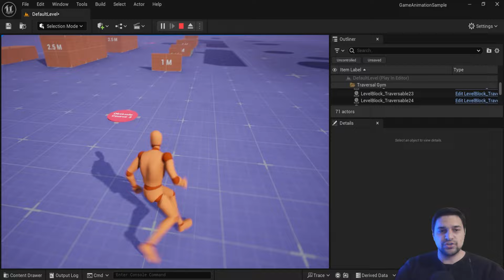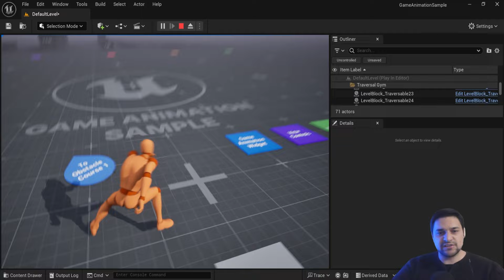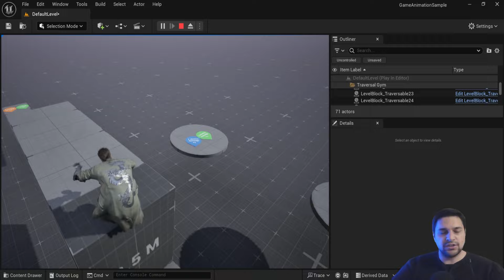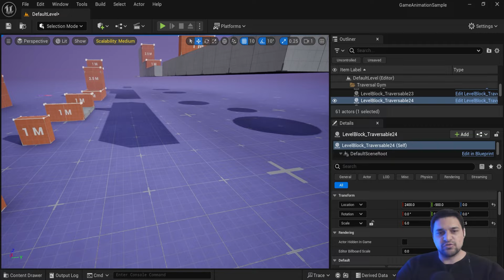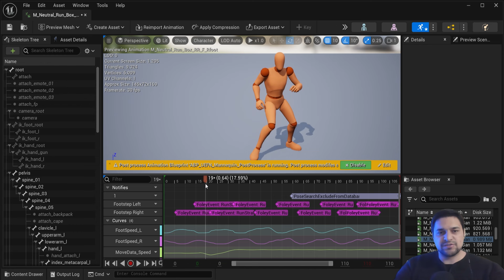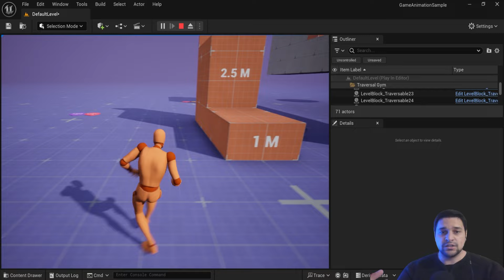500 БЕСПЛАТНЫХ AAA анимаций для Unreal Engine 5!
Рассказываю в этих видео про многие секреты Unreal Engine.

Присоединяйся к единомышленникам! Доступ - навсегда!